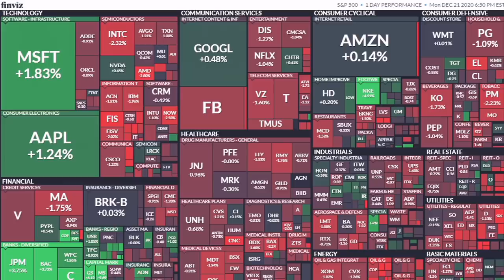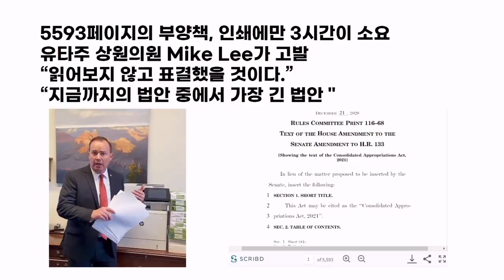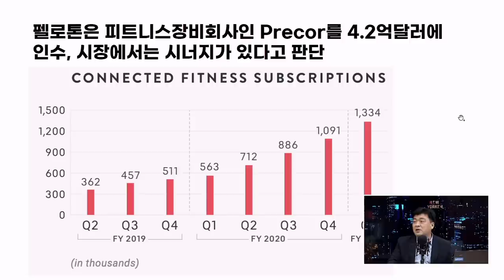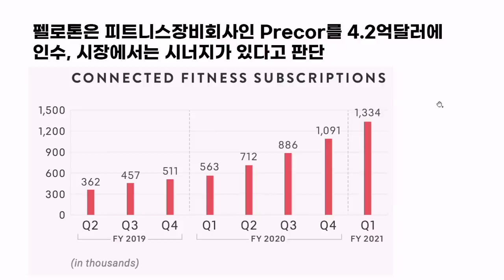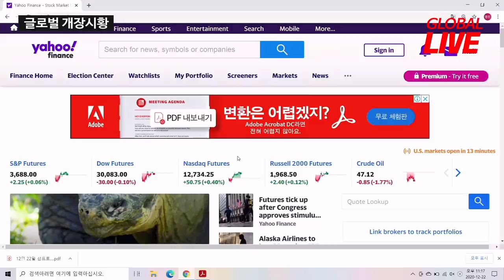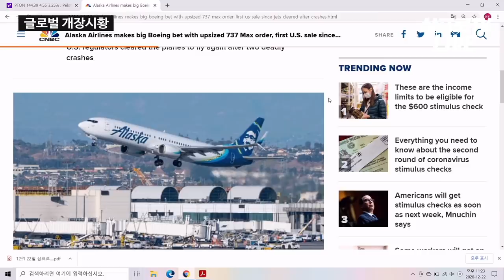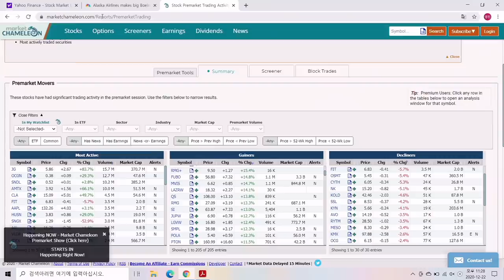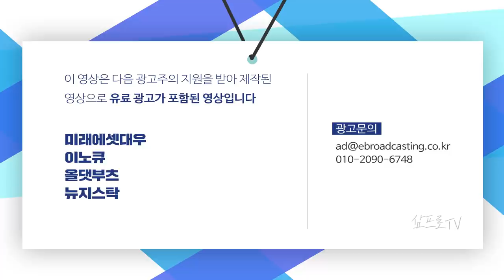애플 전기차에 관련주 들썩, 테슬라는 편입 첫날 6% 급락 f. 장우석 본부장